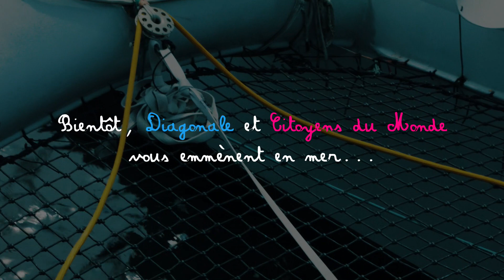Bientôt, Diagonale et Citoyens du Monde vous emmènent en mer...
Restez connectés !